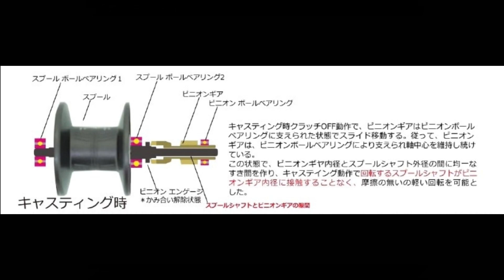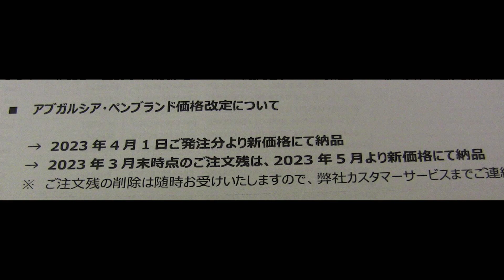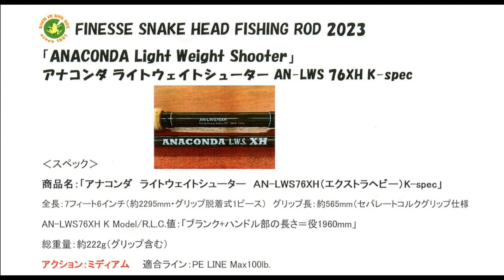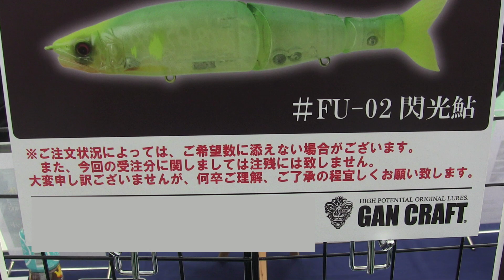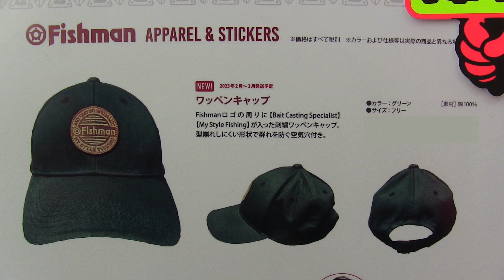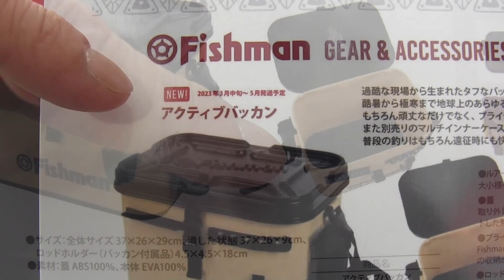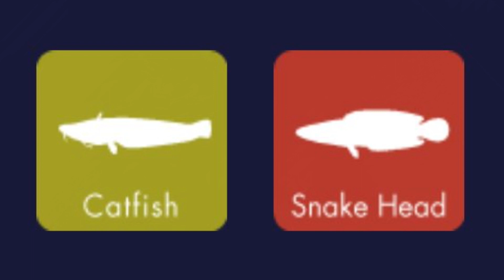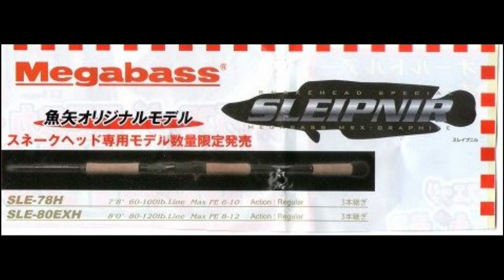2023フィッシングショーでは得られない！雷魚・ナマズ・怪魚系 商品最新情報＆発掘情報！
2023年、3年ぶりに行われたフィッシングショーで見た商品最新情報をお届けしましたが、同時に行われた見本市とそれとは別で愛知県で行われた見本市がありそちらではフィッシングショーでは得られない情報がありましたので皆様にシェアしますね！

さらに問屋さんで見つけた「発掘情報」もご紹介します！